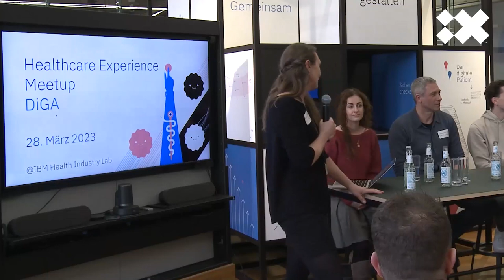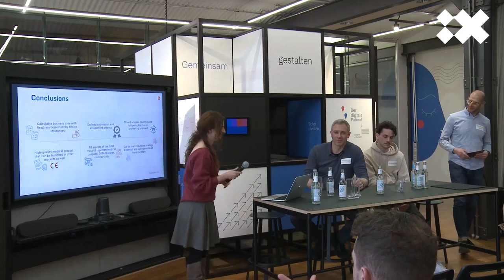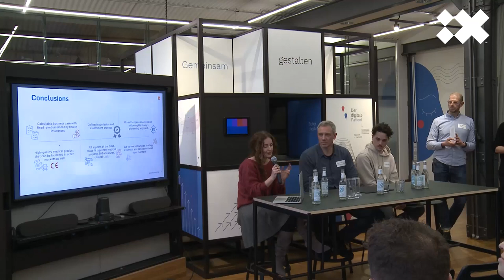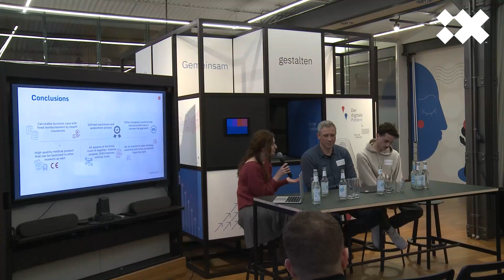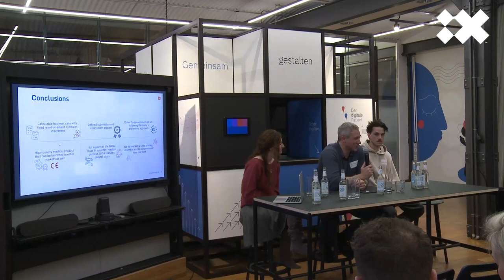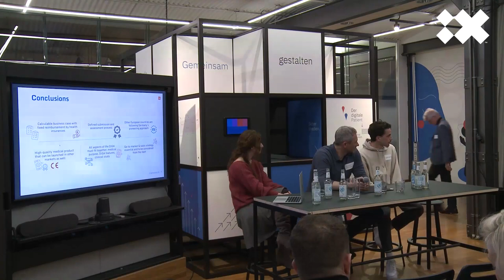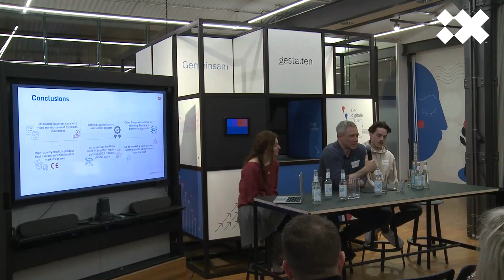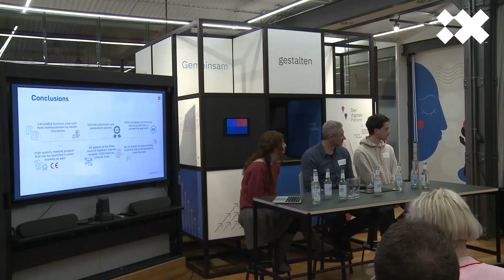IBM iX Healthcare Experience Meetup #2 - DiGA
Wie sehen Digitale Gesundheitsanwendungen (DiGA) in der Praxis aus? Wir haben nachgefragt: bei Mitarbeitenden und Patient*innen in Arztpraxen. Wie gestaltet sich die Verordnung und Inanspruchnahme von DiGAs bisher? Wie ist die „Experience“ in der Anwendung?

All das war Thema bei unserem  Healthcare Experience Meetups im März.
Neben Monika Rimmele, Managing Director bei der DiGa Factory, die Unternehmen bei der Entwicklung von digitalen Gesundheitsanwendung begleitet, sprachen wir auch mit Ärzt*innen und Patient*innen über ihre ganz persönlichen Erfahrungen. Mehr auf ibmix.de